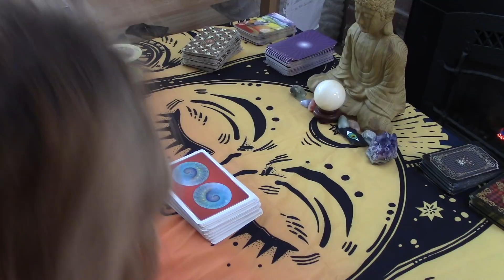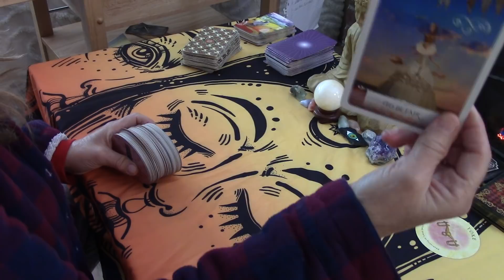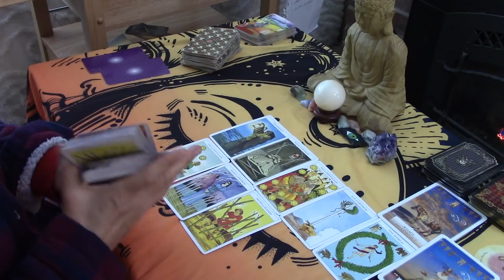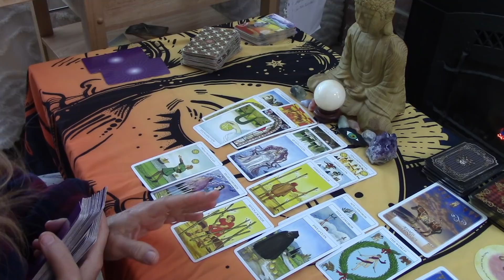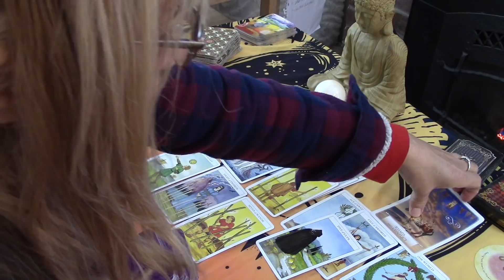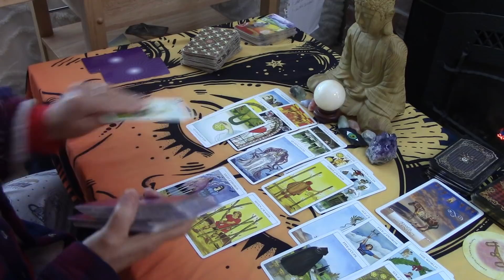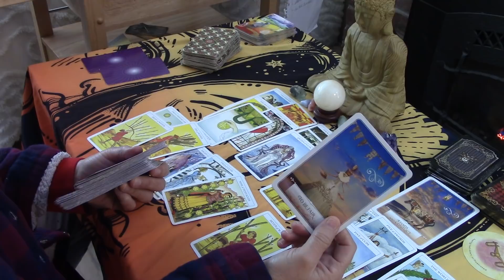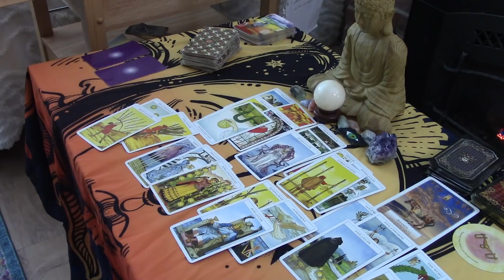SAGITTARIUS--THEY'RE FRUSTRATED AND PRAYING FOR A RECONCILIATION WITH YOU...LOVE DECEMBER 2020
once you click on the link and subscribe on the right side (the next screen shows the 12 videos AND a Box to Manage your Membership to the left of the videos).  Click MANAGE Your Membership to CANCEL with ONE click SO THAT YOU WILL NOT BE CHARGED THE NEXT MONTH AND YOU WILL BE ABLE TO view all the 12 videos for 30 days.  You are purchasing the full series with a membership that you can cancel immediately after you purchase.  This new Extended video platform is easy and reliable.  I'm currently only taking Emergency readings. please see my website for that...

A GREAT ASTROLOGY VIDEO...WATCH THIS VIDEO TO THE END..IT'S GREATLY ENLIGHTENING!!